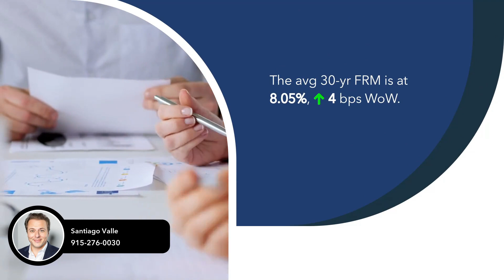Current National Mortgage Rates: October 30, 2023